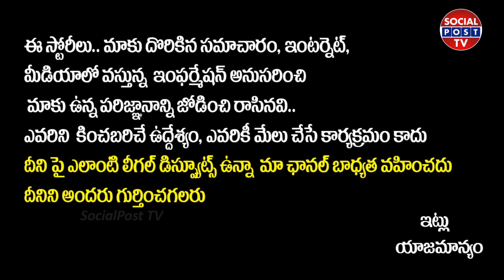Dr CL Venkat Rao About Badvel By Election Results || Dr CL Venkat Rao Latest Video || MLC Elections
Dr CL Venkat Rao About Badvel By Election Results || Dr CL Venkat Rao Latest Video || MLC Elections || SocialPostTv

Hello Friends,